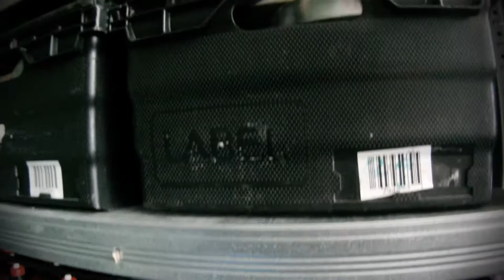Packing for a British Exploring expedition!